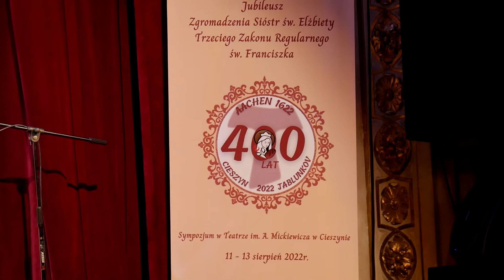Jubileusz 400-lecia Zgromadzenia Sióstr św. Elżbiety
W czwartek (11.08) w cieszyńskim teatrze w ramach Jubileuszu 400-lecia
Zgromadzenia Sióstr św. Elżbiety
Trzeciego Zakonu Regularnego św. Franciszka odbył się spektakl z
udziałem Zespołu Teatralnego przy Parafii pod wezwaniem Świętej
Elżbiety w Cieszynie.
Śpiewa Antonina Kraszewska.